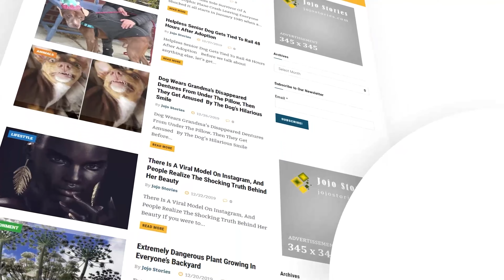Marine Mom Is Moved To Tears By Sight Of American Soldier Saluting Funeral Procession.